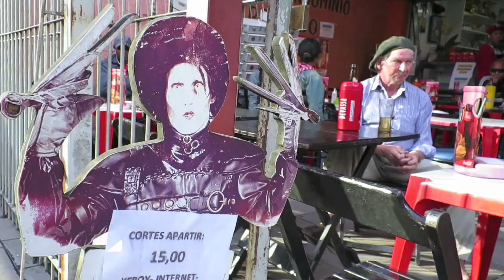Porto Alegre: Gauchos, Galleries & Girls - Travel Deeper Brazil (Ep. 5)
presents Travel Deeper Porto Alegre, Brazil. The capital of Rio Grande do Sul and heart of Gaucho culture in Southern Brazil, Porto Alegre is an incredible city filled with great food, art and nightlife!

- FOLLOW ALONG -